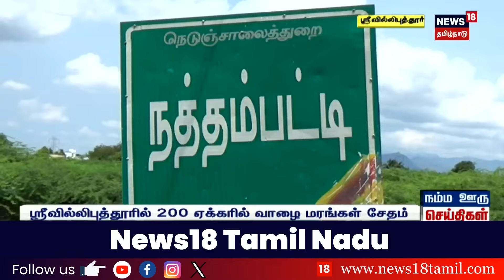தண்ணிரை பார்த்ததும் யானைகள் போட்ட சுட்டி ஆட்டம்.. - நெகிழ்ச்சியூட்டும் காட்சிகள் | Elephant | Erode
தண்ணிரை பார்த்ததும் யானைகள் போட்ட சுட்டி ஆட்டம்.. - நெகிழ்ச்சியூட்டும் காட்சிகள் | Elephant | Erode | News18TamilNadu

list=PLZjYaGp8v2I8Jl8PfHo2MQdWKs42-15cX